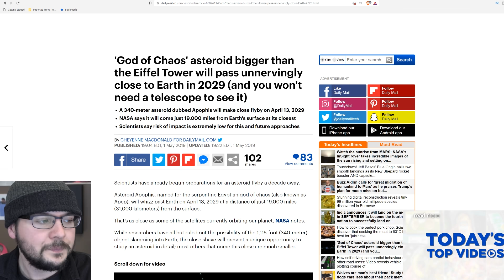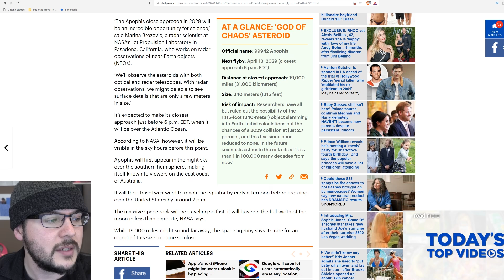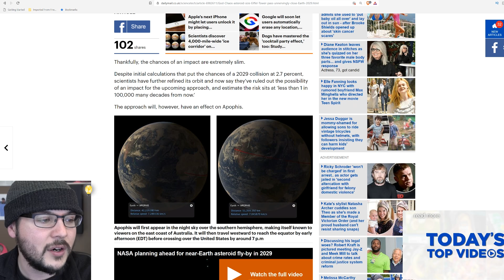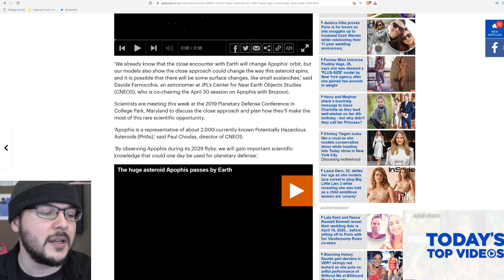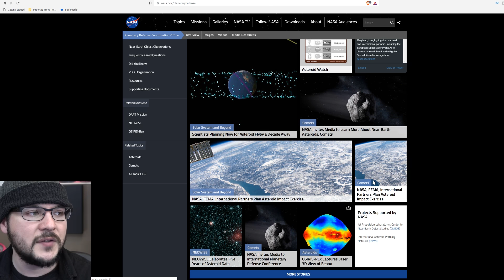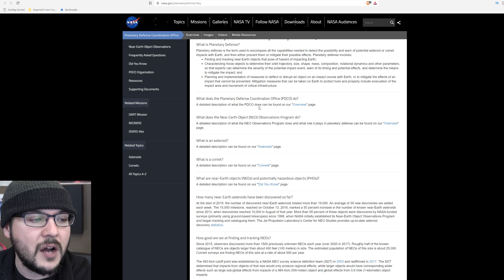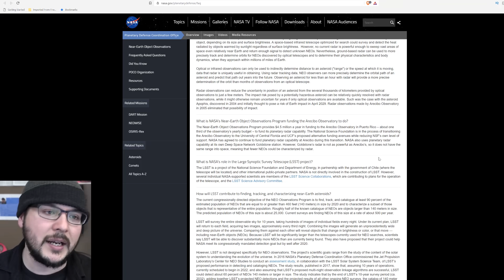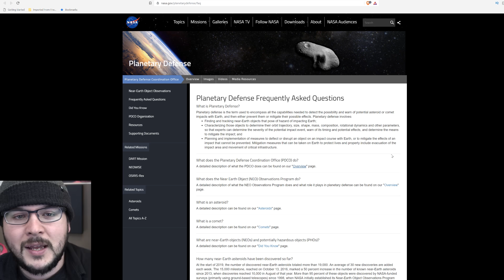Giant Asteroid APOPHIS Heading To EARTH, Planetary Defense Warns